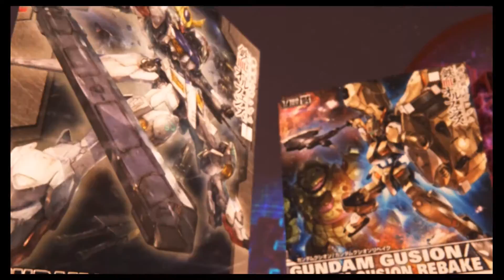Gundam Breaker 3: DLC 5 - Mission #3